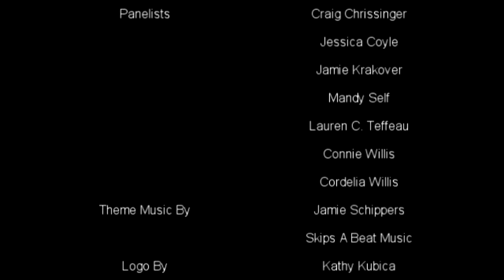Holiday Special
In which Connie Willis reads from her work, "Take a Look at the Five and Ten" and then panelists discuss holidays in real life, literature, and movies!
Panelists: Craig Chrissinger, Jessica Coyle, Jamie Krakover, Mandy Self, Lauren C. Teffeau, Connie Willis, and Cordelia Willis
Bubonicon Theme by Jamie Schippers - Skips A Beat Music
Bubonicon Logo by Kathy Kubica